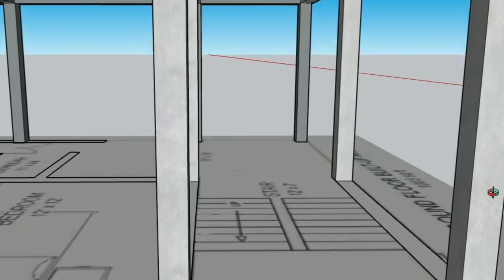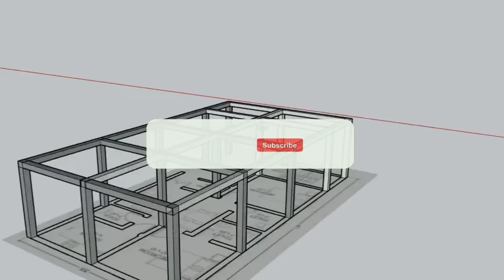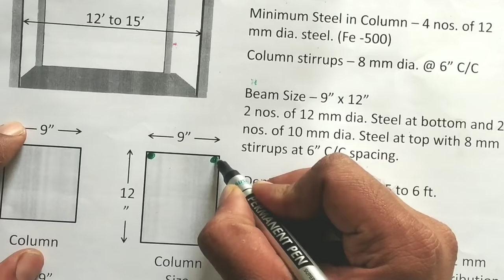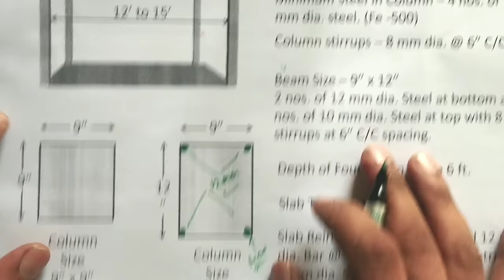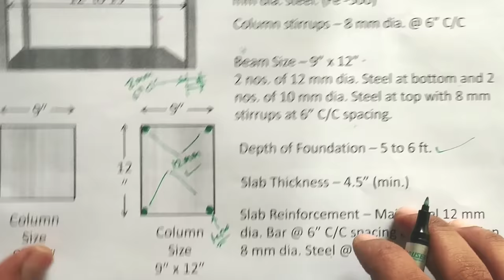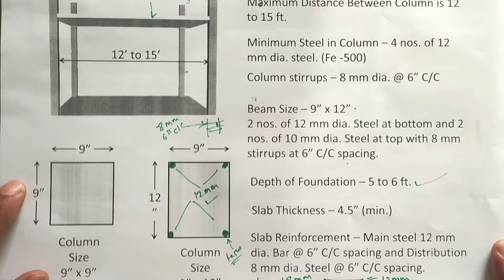How to Fix Column Position In Plan | Column Layout Thumb Rule For Residential House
How to Fix Column Location In Plan | Column Layout Thumb Rule For Residential House | Column Layout

In This Video, We will learn about how to fix column position in plan and some thumb rules for column layout in residential house construction.

Column Layout for a Residential Building (G+1) (Thumb Rule)
How to decide Placing of Columns || By CivilGuruji
How To Place Column Position in House Plan | घर बना रहे है, लेकिन कॉलम कहाँ देना सही रहेगा,सीखे
How to decide Position & Orientation of Columns
How To Place Column Position in Building Plan|| Columns Orientation

2) How to Draw House Plan Step by Step Method (450k views)